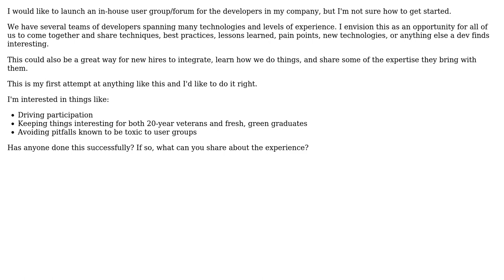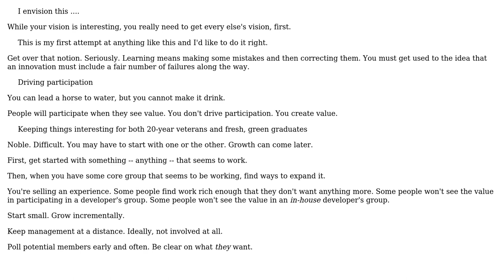Software Engineering: How can I make an in-house user group successful? (2 Solutions!!)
Software Engineering: How can I make an in-house user group successful?

With thanks & praise to God, and with thanks to the many people who have made this project possible! | Content (except music & images) licensed under CC BY-SA | Music | Images & others | With thanks to user S.Lott user JW8 user Joshua Smith and the Stack Exchange Network Trademarks are property of their respective owners. You are responsible for your own actions.